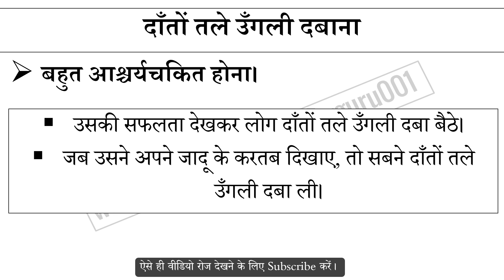दाँतों तले उँगली दबाना मुहावरे का अर्थ और वाक्य प्रयोग | Daanto Tale Ungli Dabana Muhavare Ka Matlab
दाँतों तले उँगली दबाना मुहावरे का अर्थ,
दाँतों तले उँगली दबाना मुहावरे का वाक्य प्रयोग,
दाँतों तले उँगली दबाना ka hindi me matlab,
दाँतों तले उँगली दबाना ke bare me janiya,
Hindi muhavare